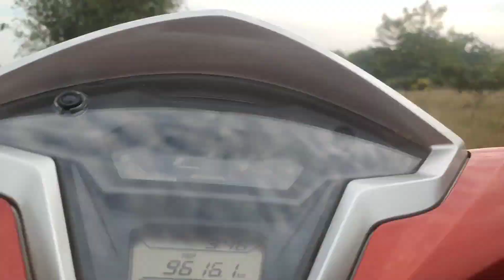Moja Hej Naa Khel Kated 😅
My Equipment

Mobile Camera
Dslr Camera
Camera Tripod

Aima Dular R Cho Aape pe Goroing Kana.